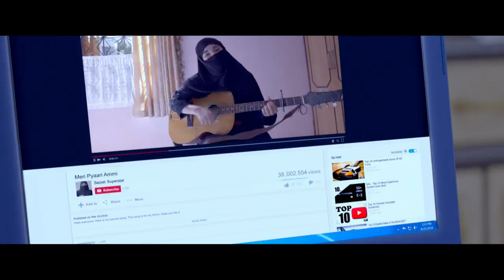Weekend Movies @ 5: Secret Superstar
Insia, an ambitious young girl, dreams of becoming a singer but faces opposition from her father. Undeterred, she strives to follow her passion by anonymously posting her songs on the Internet. Watch Secret Superstar today at 5pm CAT on ZeeTVAfrica DStv452 CanalPlus172 Startimes DTT510 DTH557